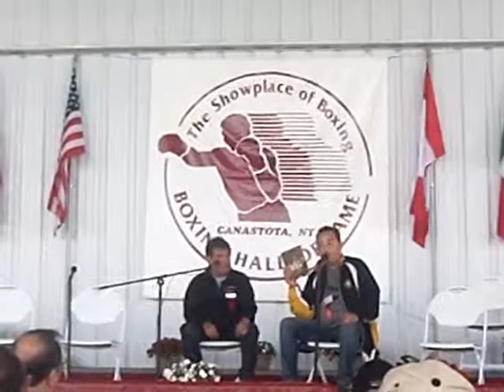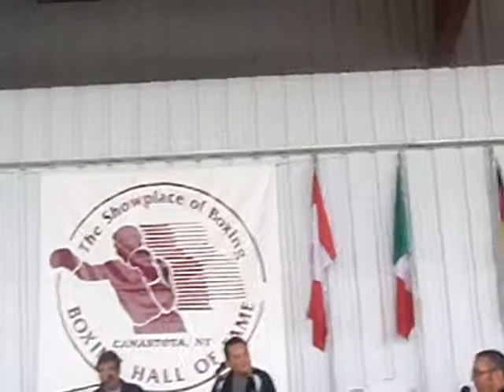Ruben Olivares talks at Boxing Hall of Fame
Ruben "El Puas" Olivares talks at International Boxing Hall of Fame in Canastota NY